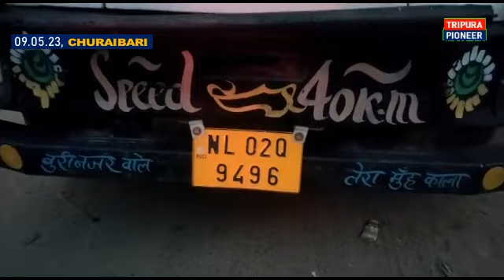উত্তরের SP ভানুপদ'র নেতৃত্বে ফের 70 লক্ষ টাকার গাঁজা সহ আটক ২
চুরাইবাড়ি প্রতিনিধি